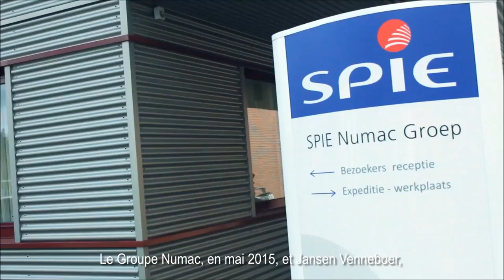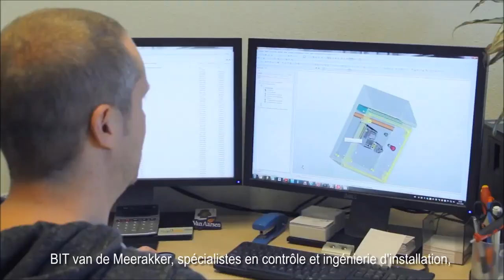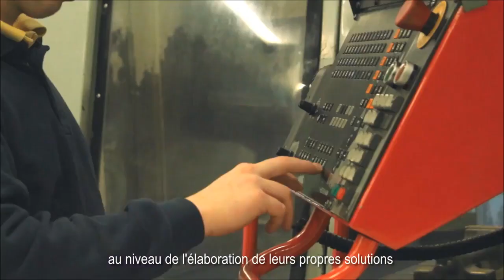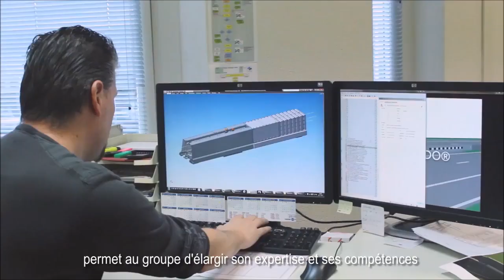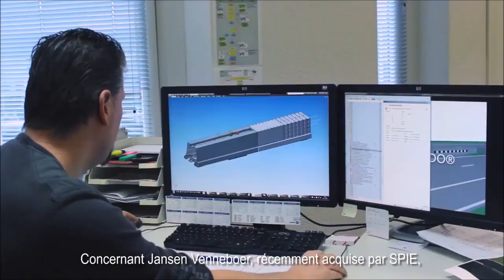NUMAC and JANSEN VENNEBOER VOSTFR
SPIE renforce sa présence aux Pays-Bas avec l’acquisition du Groupe Numac